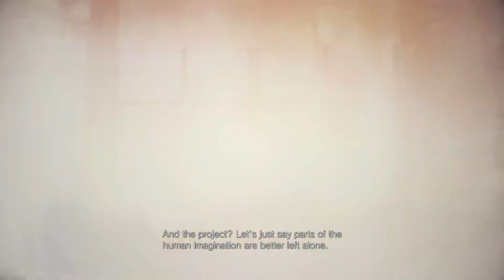Getting Lost In the Village | Resident Evil Village - Ep. 7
✞Nokia by Matt Watson

✞Outro art is by SlamBoy from DeviantArt. I found the GIF on pinterest but when I clicked the link that would lead me to the rightful owner's account, the website page was not available If anyone finds the artist please let me know so I can credit them and link their account.